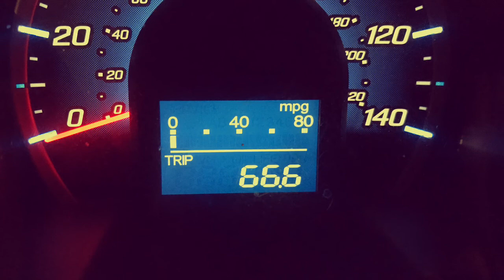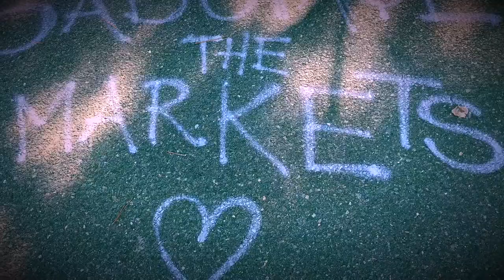Dead Micro-Organisms can smell like Detergent - 2018 Mesh Ensemble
Do you know how to fly?